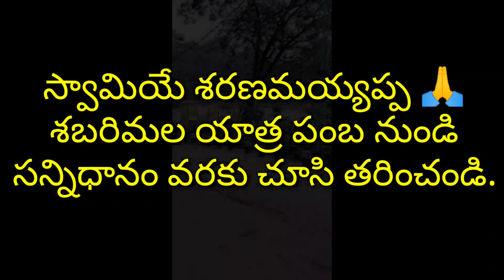shabarimala yatra ayyappa swamy temple